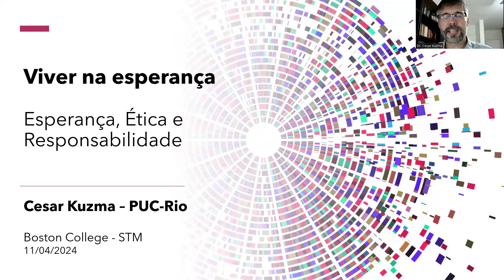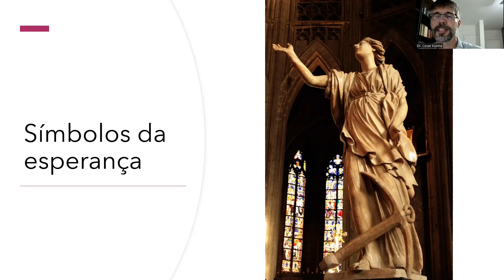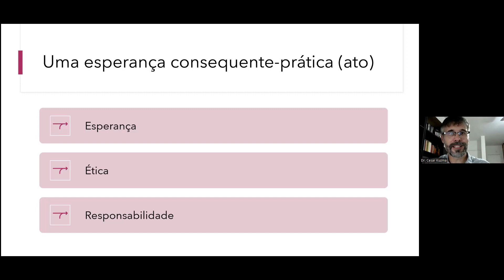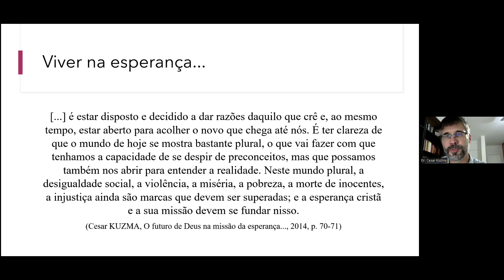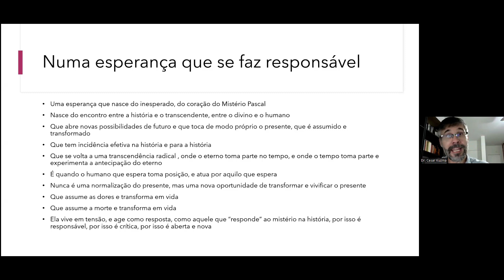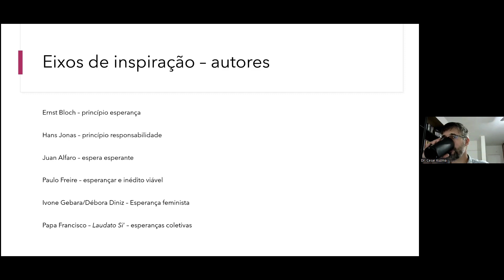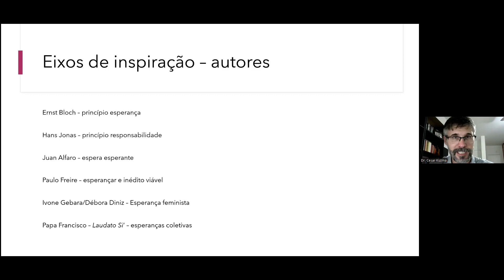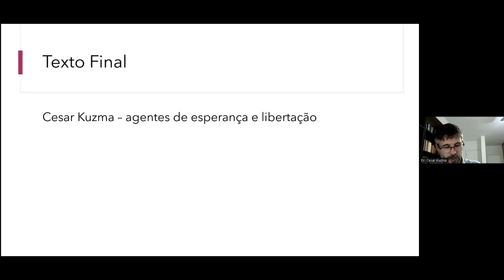Curso Viver Na Esperança 4: Novos Horizontes para a Escatologia Atual - Prof. Cesar Kuzma, Ph.D.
Curso Viver Na Esperança: Novos Horizontes para a Escatologia Atual
11 de abril 2024